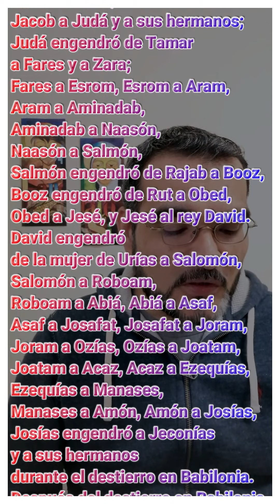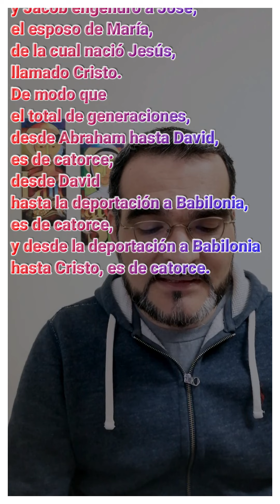Evangelio del Día - 17 Diciembre 2021 - Mt 1, 1-17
Genealogía de Jesucristo,
hijo de David, hijo de Abraham:
Abraham engendró a Isaac,
Isaac a Jacob,
Jacob a Judá y a sus hermanos;
Judá engendró de Tamar
a Fares y a Zara;
Fares a Esrom, Esrom a Aram,
Aram a Aminadab,
Aminadab a Naasón,
Naasón a Salmón,
Salmón engendró de Rajab a Booz,
Booz engendró de Rut a Obed,
Obed a Jesé, y Jesé al rey David.
David engendró
de la mujer de Urías a Salomón,
Salomón a Roboam,
Roboam a Abiá, Abiá a Asaf,
Asaf a Josafat, Josafat a Joram,
Joram a Ozías, Ozías a Joatam,
Joatam a Acaz, Acaz a Ezequías,
Ezequías a Manases,
Manases a Amón, Amón a Josías,
Josías engendró a Jeconías
y a sus hermanos
durante el destierro en Babilonia.
Después del destierro en Babilonia,
Jeconías engendró a Salatiel,
Salatiel a Zorobabel,
Zorobabel a Abiud,
Abiud a Eliaquim, Eliaquim a Azor,
Azor a Sadoc, Sadoc a Aquim,
Aquim a Eliud, Eliud a Eleazar,
Eleazar a Matan, Matan a Jacob,
y Jacob engendró a José,
el esposo de María,
de la cual nació Jesús,
llamado Cristo.
De modo que
el total de generaciones,
desde Abraham hasta David,
es de catorce;
desde David
hasta la deportación a Babilonia,
es de catorce,
y desde la deportación a Babilonia
hasta Cristo, es de catorce.